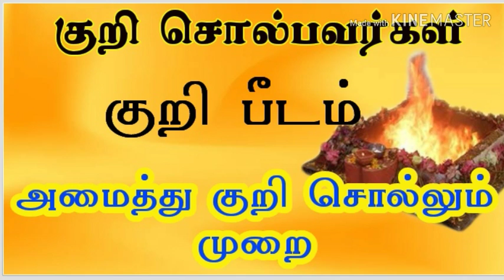குறி சொல்ல.குறி சொல்லும் இடம்.kuri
வசியம்..munishwaran vasiyam...malayala manthirigam.kerala manthirigam.training.
குறி சொல்வது பழிக்கும் ரகசியம்விநாயகர் வசியம். vinayagar vasiyam
முருகன் வசியம். murugan vasiyam
வசியம். vasiyam
பத்மாவதி யட்சிணி. pathmavathi
பஞ்ச பட்சி. panchapatchi
மச்ச பலன். machapalan
சுடலைமாடன் வசியம். sudalaimadan
காயத்ரி மந்திரம். kayathri mantra
மாந்திரீக பயிற்சி
64 யட்சிணி பெயர்கள் 64 yatchini name
செய்வினை. seivinai
ஏவல். eaval
மரணம். maranam
மரணத்திற்கு பிறகு.
இறக்ககூடாத நட்சத்திரம்
செய்வினை நீங்க
ஏவல் பிசாசு நீங்க
பூத வசியம்
காமதேனு.
முத்துமாரி அம்மன். muthumari amman
ஆதிபராசக்தி. aathiparasakthi
பெண் வசியம். pen vasiyam
ஆண் வசியம். aan vasiyam
வசியவிபூதி. vasiya vibuthi
பல்லி சொல்லும் பலன். palli solum palan
பல்லி விழும் பலன்...palli vilum palan
எட்சிணி வசியம். yatchini vasiyam
எட்சினி
வியாபார வசியம்...viyapara vasiyam
தொழில் வளர்ச்சி..tholil valarchi
மாந்திரீக பயிற்சி...manthiriga payerchi
கோவில். temple
பூஜையறை. poojai room
mantra
64 கணபதி மந்திரம்...ganapathi
spiritual videos
சித்தர்கள்...sitharkal

பணத்தை ஈர்க்க. money
தங்கம் ...gold vasiyam
மூலிகை. mooligai
தேவதை வசிய மை...thevathai vasiya Mai
சுடுகாட்டு காளி...sudukattu Kali
மயான காளி. mayana Kali
கருப்பசாமி. karuppasamy
சிவன்...sivan